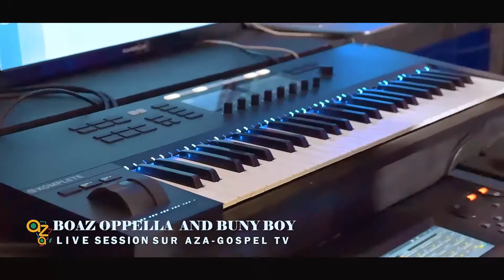LIVE STUDIO: JE VIS ET JE VOIS. Boaz Oppella feat. Buny Boy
Une session live studio qui claque! Un rap sur le bon choix qui est de suivre Jésus.